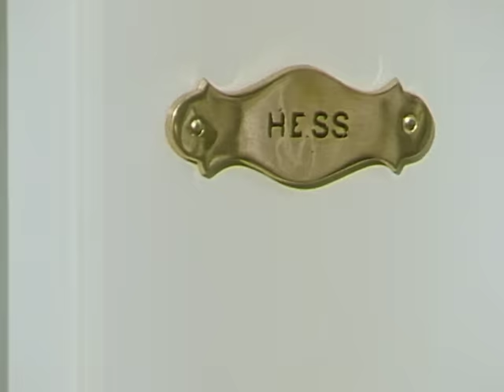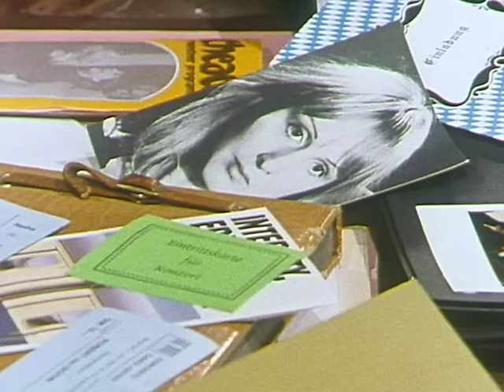Derrick. Staffel 5, Folge 7: Unstillbarer Hunger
Nach einer Auseinandersetzung mit ihrem Mann Eberhard kommt Helga Wichmann nicht nach Hause.  Sie wurde beim Verlassen einer Bar vor  ein Auto gestoßen - mit tödlichen Folgen.  Derrick ist über das Verhalten der Familie erstaunt.